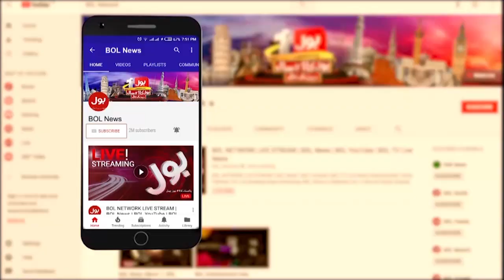PTI Big Allaince With PPP | Khursheed Shah Important Statement | Breaking News